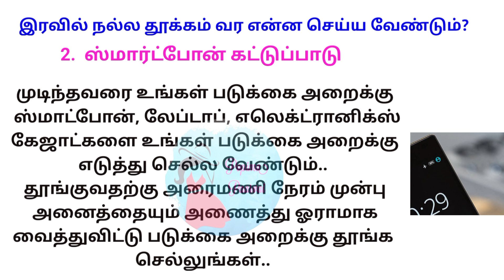இரவில் நல்ல தூக்கம் வர சின்ன டிப்ஸ் இதோ// ஸ்மார்ட் போன் கட்டுப்பாடு